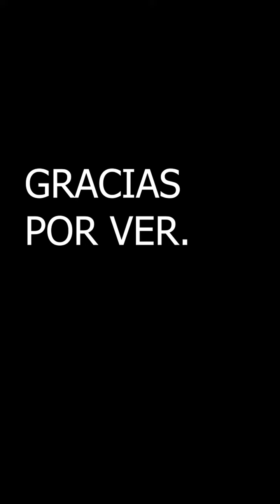VIAJE A HUARAZ!! PART 2 | NEVADO PASTORURI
Siguiente parada en la SUIZA PERUANA "HUARAZ".